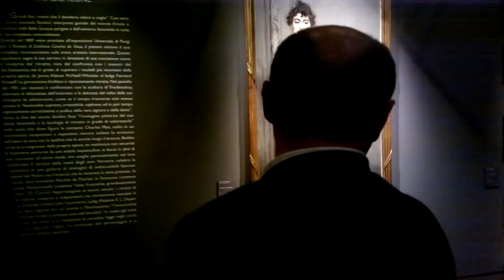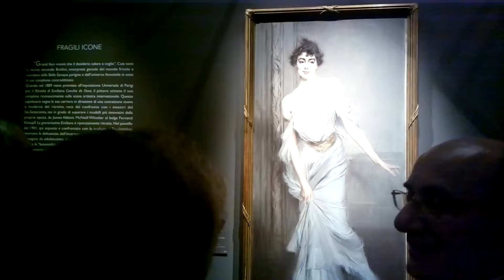Gianfranco Brunelli introduce la mostra su Boldini ai Musei S.Domenico Forlì 2458